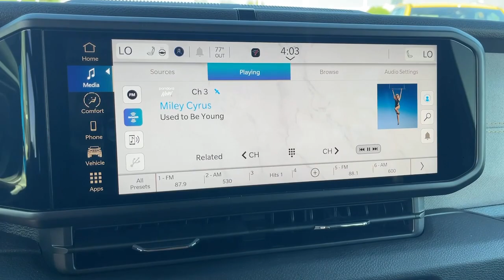2024 Jeep Wrangler 4xe Norco, Corona, Riverside, San Bernardino, Ontario, CA 24J020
Hydro Blue Pearlcoat New 2024 Jeep Wrangler 4xe Sport S available in Norco, California at

2024 Jeep Wrangler Sport S 4xe Hydro Blue Pearl Coat 4D Sport Utility Sport S 4xe 4WD 8-Speed Automatic 2.0L I4 DOHCTo see more quality vehicles like this one right here just or dial . All prices subject to government fees and taxes, any finance charges, $85 dealer doc fee, and any emission testing charge. Sale prices do not include dealer installed accessories which can be purchased for an additional cost. If shipping is required, dealership must facilitate, no exceptions.To see more quality vehicles like this one right here just or dial . All prices subject to government fees and taxes, any finance charges, $85 dealer doc fee, and any emission testing charge. Sale prices do not include dealer installed accessories which can be purchased for an additional cost. If shipping is required, dealership must facilitate, no exceptions.